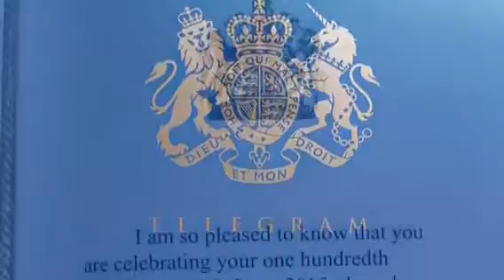In memory of Grandad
A year and 3 days after loosing my nan my grandfather passed at the age of 100. Rest in peace grandad.